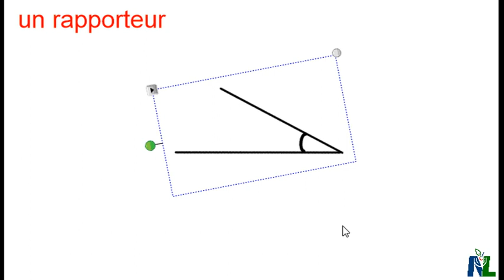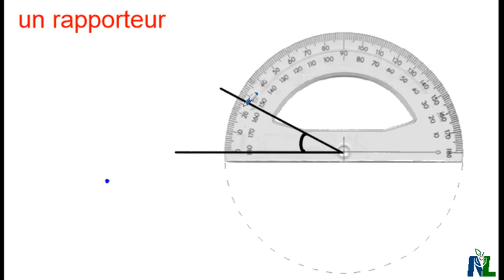Mesurer les angles partie B